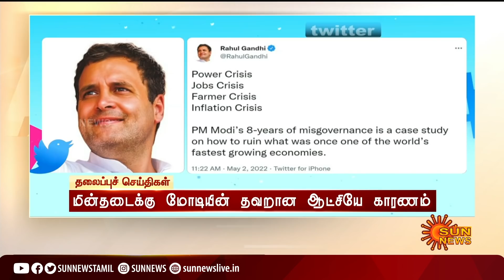இரவு 8 மணி தலைப்புச் செய்திகள்! | HeadLines | 8PM | 02-05-2022 | Sun News